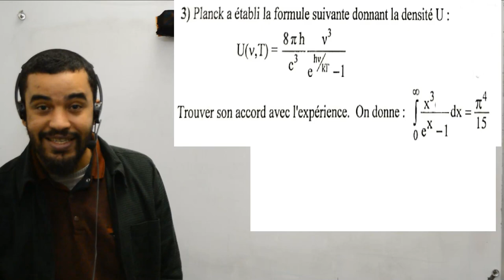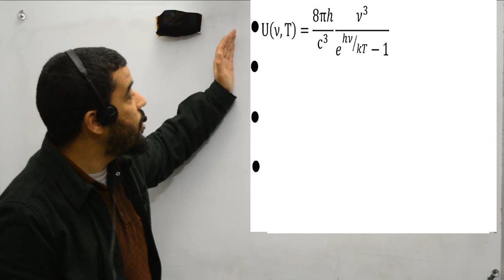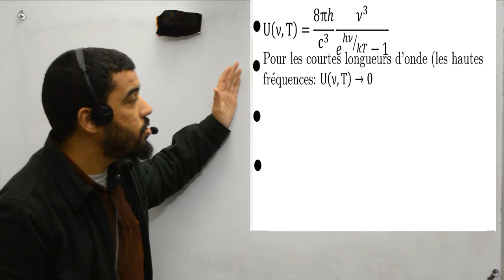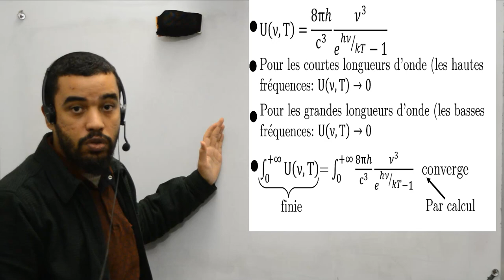mécanique quantique, le rayonnement du corps noir, solution, Max Planck, part 5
Partie 5 du rayonnement du corps noir, on vous donne la formule de Planck et on vous demande de démontrer son accord avec l'expérience, trouver vous même la réponse avant de voir la correction.